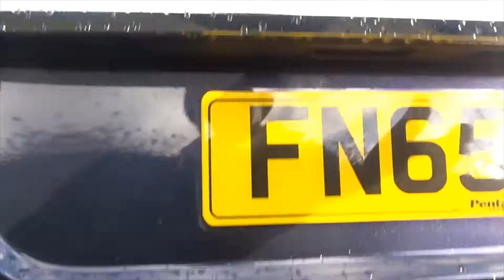FN65VVO Volvo XC60 D4 SE 5dr